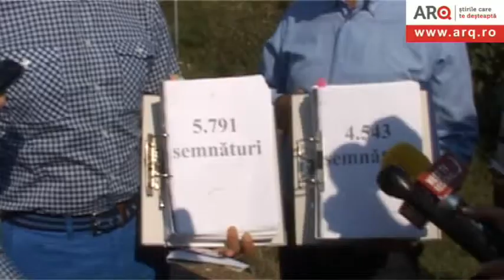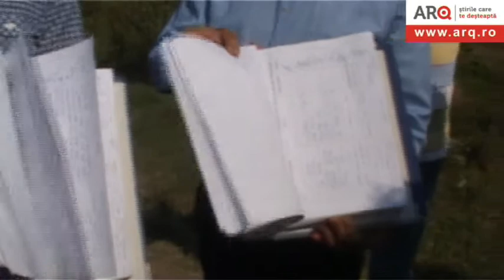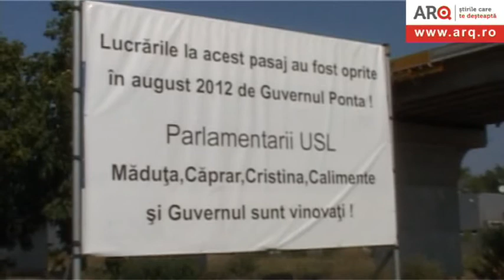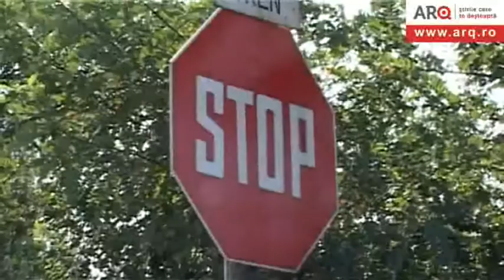PASAJE CU FINANTARE OPRITA IN ARAD